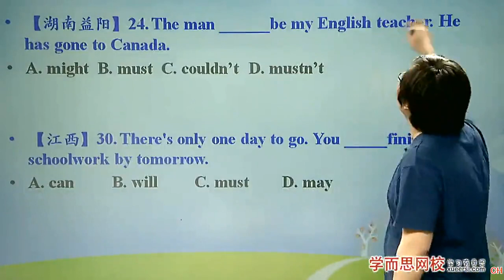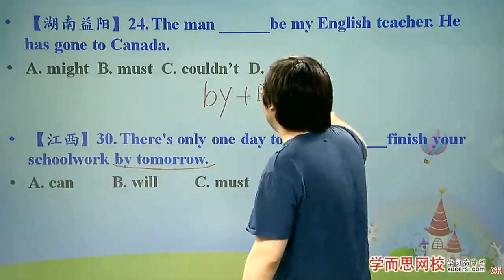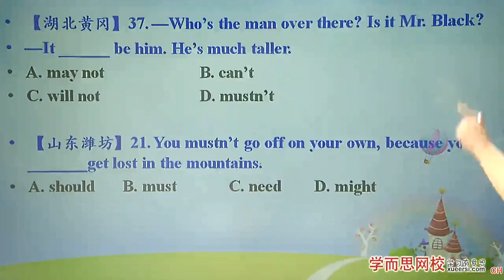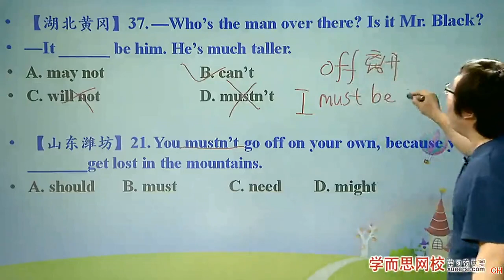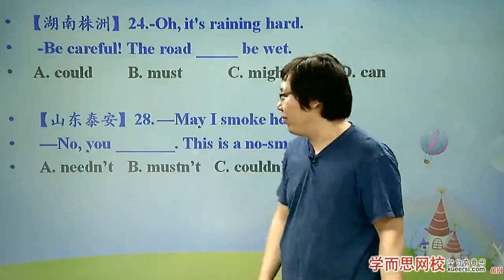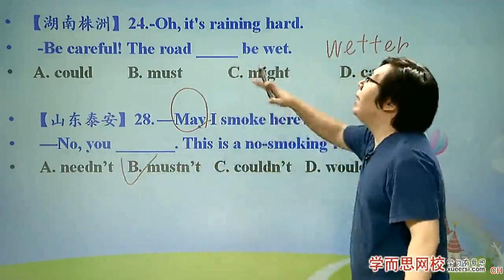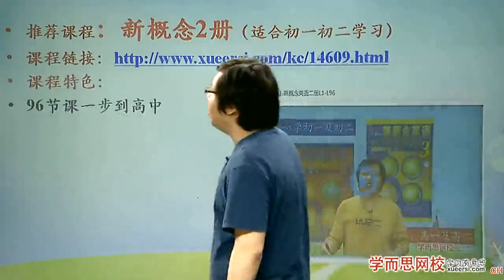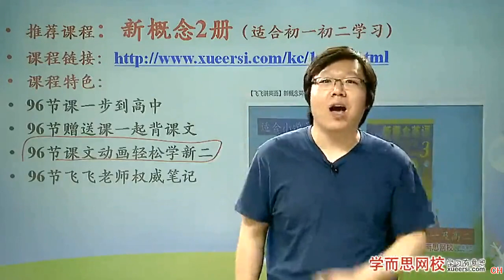第九讲3初一语法题型巩固与精讲（下）第3段